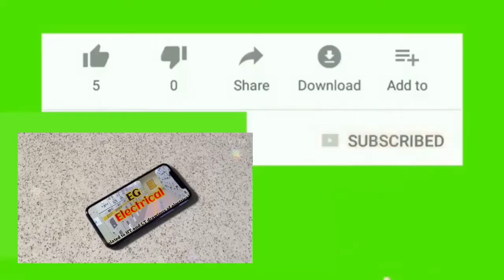house wiring before concrete PVC pipe layering.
house wiring house wiring home concrete for PVC pipe laying, house wiring pipe laying procedure, standard PVC pipe laying cable laying and easy house wiring.